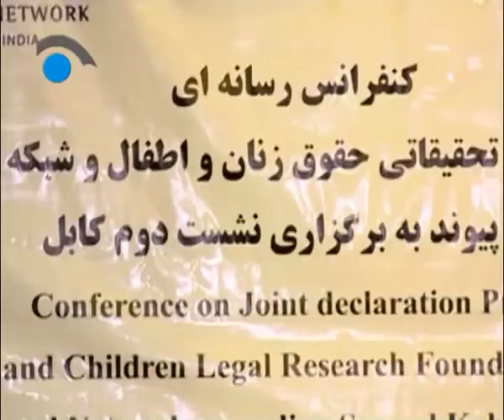مهمترین خبرهای افغانستان و جهان - ساعت 6 ( شبکه تلویزیونی نگاه ) 8/12/1396 - 27/2/2018